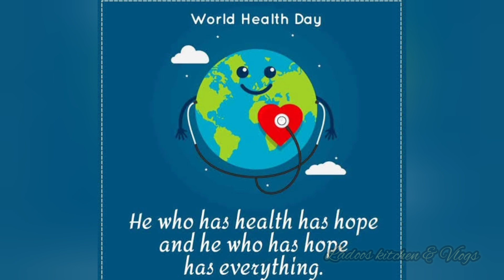World Health Day 2022 | Our Planet Our Health | WHO | Health Day Images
World Health Day 2022 Theme
Our Planet, Our Health